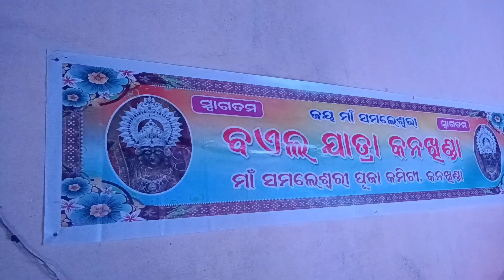କନଖିଣ୍ଡା ବଏଲ୍ ଯାତରା | Kankhinda Bael Jatra 2023 | Maa Samaleswari Puja Kankhinda | Alok Sahu Vlogs